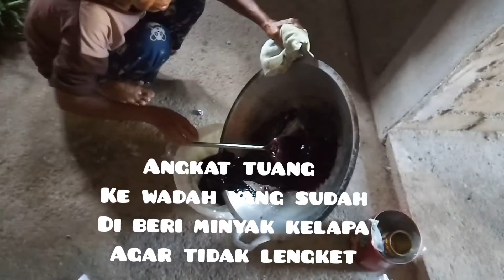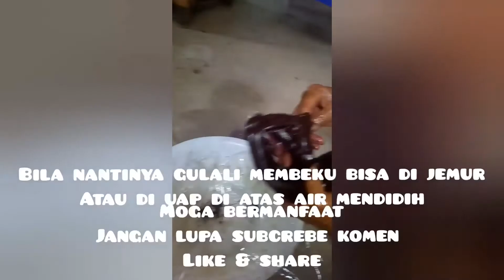Cara dan resep buat gulali jadul tradisional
Moga bermanfaat bila ada pertanyaan silahkan komen di bawah terimakasih